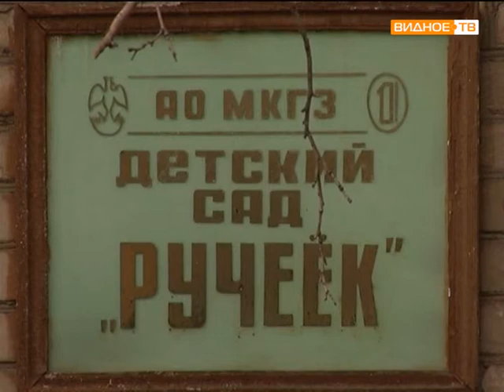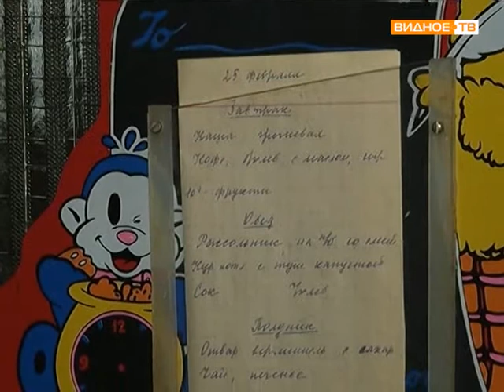Реконструкция детского сада Ручеек